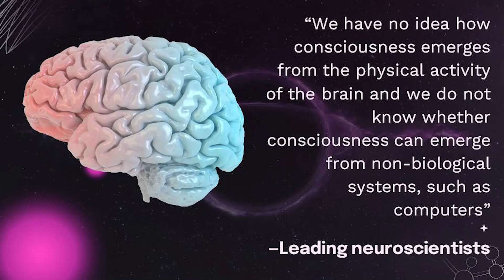The World ofUnknown Beneath our Understanding of the Universe | Timothy Paul | TEDxCPS Chennai Youth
In a thought provoking speech the question about do we really know much about the world and how we can never know all is proposed Timothy Paul is a multifaceted student. He is an author and his book on science and technology written at the age of eleven has fetched the India Book of Records title “Youngest Science and Tech Author in India”. He has delivered lectures on quantum computing in universities.

He is also an educational You Tuber. With a triple digit count of medals and certificates in various national and international competitions, he has proven himself an ardent orator, debater and student. He intends to challenge our understanding of the universe by exploring scientific ideas at the precipice of our comprehension. This talk was given at a TEDx event using the TED conference format but independently organized by a local community.